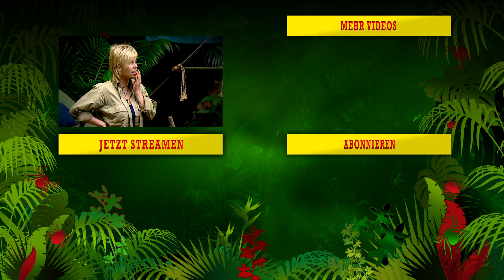Das sind die Highlights aus Staffel 3 | Die große Dschungelshow 2021